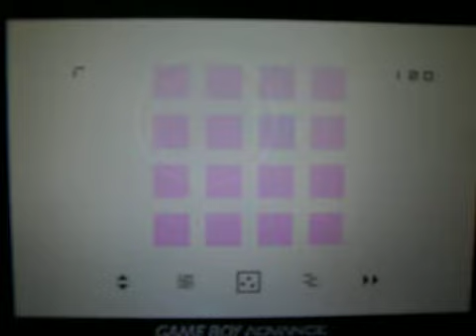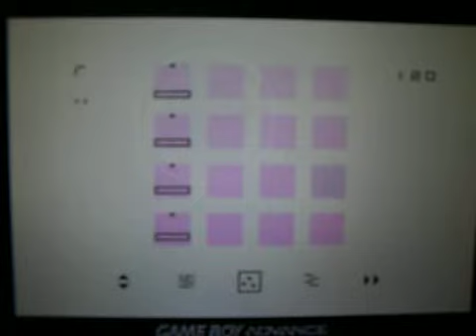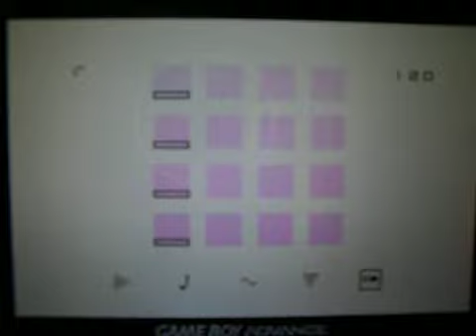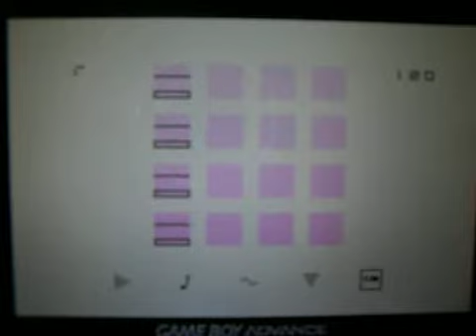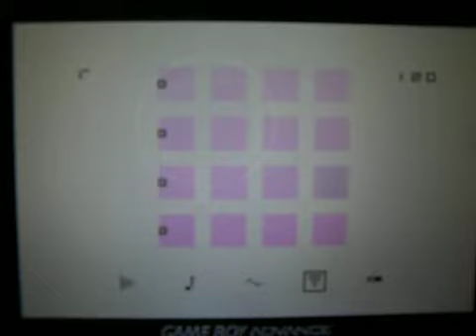Nanoloop 2.3 pt 5 - 2nd Menu functions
Part 6 of a series of tutorials for the excellent Nanoloop 2.3 Software by Oliver Wittchow

Covers the 3rd, 4th and 5th icons on the 2nd menu dealing with modifying playback types and pattern length.